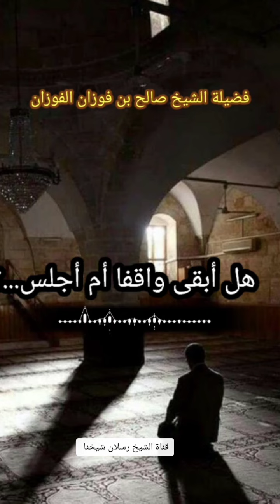هل ابقى واقفا ام أجلس